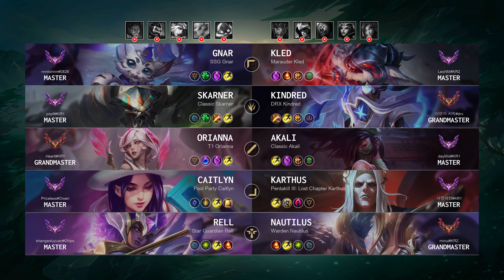Caitlyn ADC vs Karthus: Legendary - KR Master Patch 14.23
Caitlyn ADC played by "Priceless@Owen", KRMaster 160 LP

- Skin: Pool Party Caitlyn
- Primary Rune: Lethal Tempo

Timeline:
00:00 Ban & Pick
00:15 Runes & Abilities
01:37 Gameplay
04:40 Team FIGHT
05:08 Gameplay
13:41 Team FIGHT
14:20 Gameplay
15:23 Team FIGHT
15:46 Take down The Turret
16:20 Gameplay
19:06 Team FIGHT
20:06 Gameplay
21:42 Team FIGHT
22:10 Gameplay
28:04 Team FIGHT
28:39 Gameplay
29:46 Hunt The Dragon
30:23 Team FIGHT
30:49 Take down The Turret
31:17 Take down The Inhibitor
31:21 Get a Double Kill
31:39 End credit